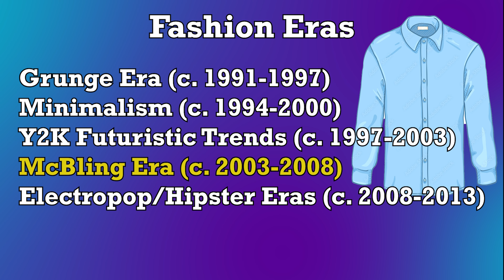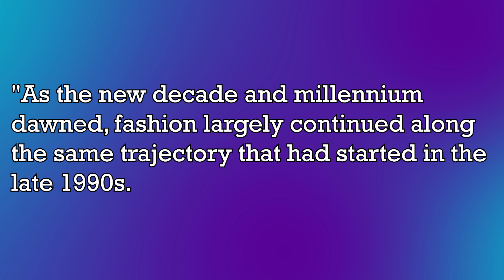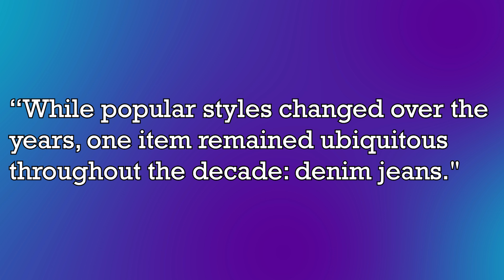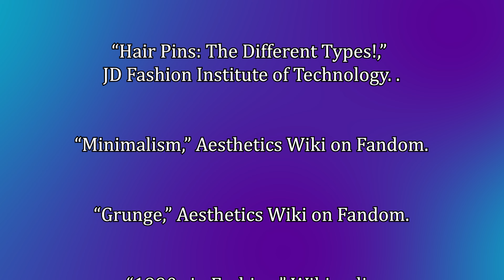Seventeen Again (2000) Retrospective Part 3: Costume Breakdown & Y2K Fashion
Hello, I’m Anthony Morton, this video's narrator, and creator. This retrospective/video essay analyzes the film "Seventeen Again" (2000), starring Tia, Tamera, and Tahj Mowry. This is part three of the series. In this portion, I review the fashion trends that were popular at the turn of the millennium through the lens of the film.

Film Summary: While divorced and bickering grandparents watch their grandchildren, a lab experiment gone awry transforms the elders into teenagers again (IMDB). The film was directed by Jeffery W. Byrd and written by Stewart St. John.

Credits:
Narration- Anthony Morton
Sources:
Looking at Movies, Fifth Edition (Book)
Seventeen Again (Film)
IMDB.com (Database)

Chapters
0:00 Intro
0:59 What is Y2K?
1:33 Influence of 9/11 & Futurism
2:28 Clothes
5:20 Minimalism
5:54 Hair
6:58 Beauty
7:31 Subcultures